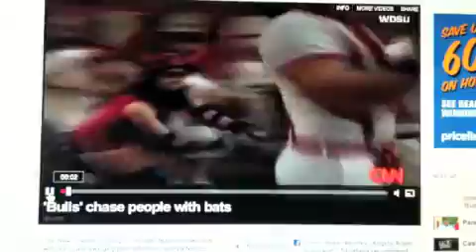Running of the Bulls on CNN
The Nola Bull Run on CNN 2011 roller derby